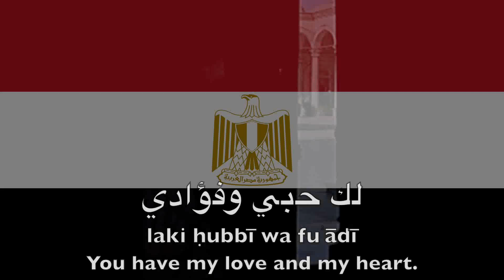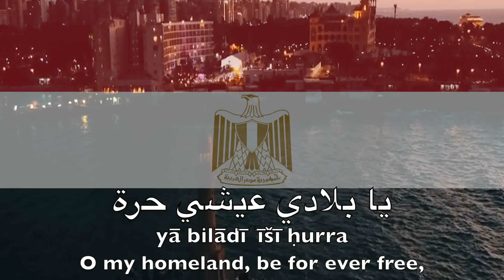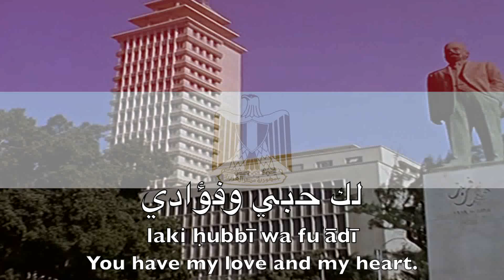National Anthem of Egypt - بلادي لك حبي وفؤادي‎,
Bilady, Bilady, Bilady. "Bilādī, laki ḥubbī wa fuʾādī" (Arabic: بلادي لك حبي وفؤادي‎, lit. 'My homeland, you have my love and my heart') is the national anthem of Egypt, composed by Sayed Darwish and written by Muhammad Yunis al-Qadi. It was adopted in 1979.